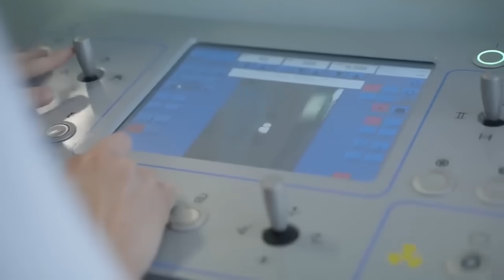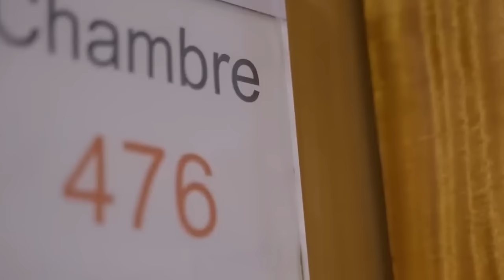تقرير راائع: عن أمين حارث | بساقِ شخصٍ مُتوفى سيخوضُ كأس أمم إفريقيا / شاهد ماذا فعل بها في فرنسا !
أمين حارث / AMINE HARIT